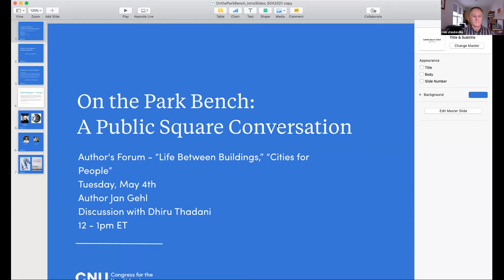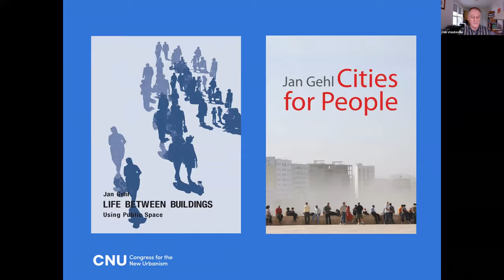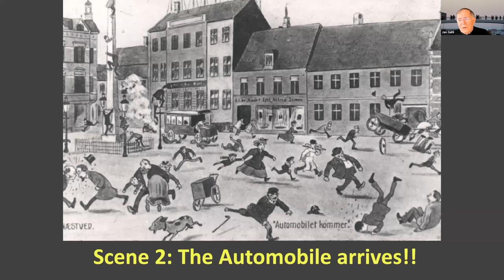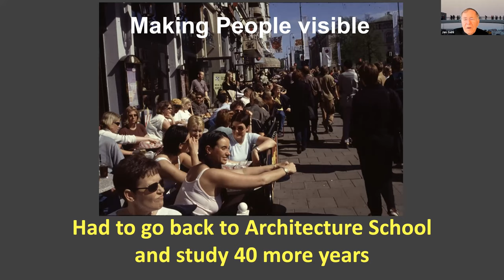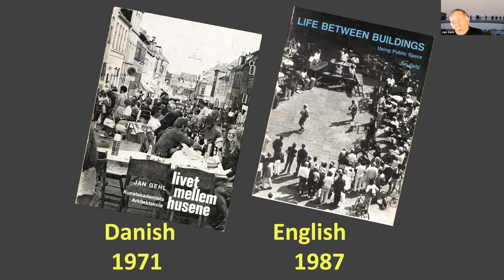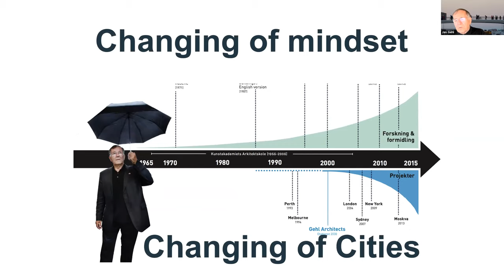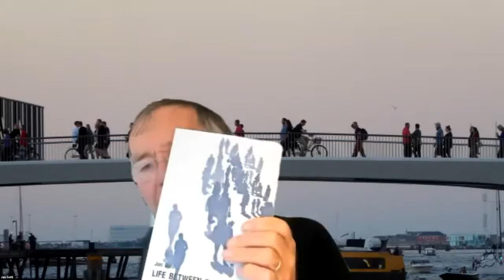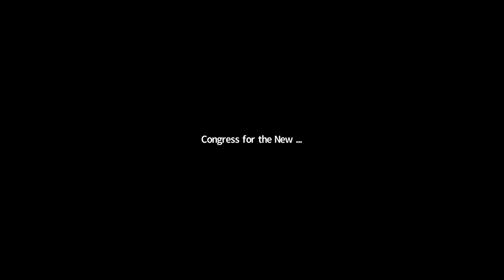On the Park Bench - CNU29.Design for (Social) Change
Completing our series highlighting the three critical session tracks at CNU29.Design for Change, this episode of On the Park Bench will ask three New Urbanist thought leaders why we must Design for (Social) Change.

CNU 29 sessions in the Social Track will examine how design has the power to change the way our communities function, from investigating who has access to resources to ensuring all voices have the opportunity to shape the future. Through the discussions that this track will prompt at the Congress, speakers and attendees alike will be asking critical questions around what society should look like and how design can contribute to communicating and achieving this vision. A variety of content will be available through sessions in the Social Track, including those led by the three panelists, as well as the moderator on this webinar, who will each talk about the social change they are seeking.

Karen Parolek, Principal at Opticos Design, will talk about the importance of anti-racism and spatial justice within the New Urbanist movement; Marques King, Managing Principal of Fabric[k] Design, will talk about the urgency of understanding housing as a social issue; and Jennifer Hurley, President and CEO at Hurley-Franks & Associates, will talk about the changed landscape of community engagement in a post-Covid society. Moderated by Todd Zimmerman, Director Emeritus of Zimmerman/Volk Associates and also presenting at the Congress, this webinar will be a call to action for New Urbanists in designing for the social change that our Charter describes and offer some insight into why you should register for CNU29.Design for Change.